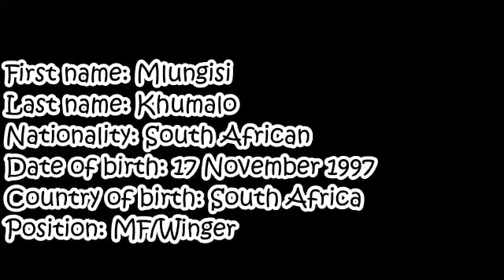Mlungisi Khumalo AM/ Midfielder/Winger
Midfielder/Winger who is very impactful for the team.